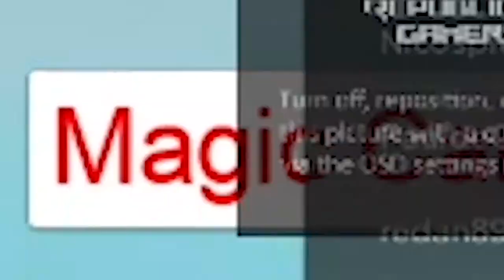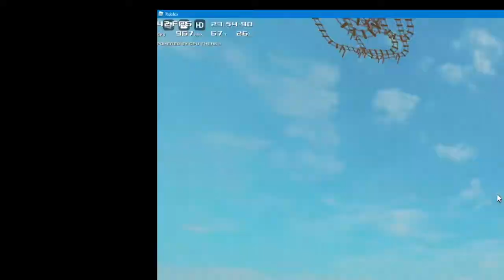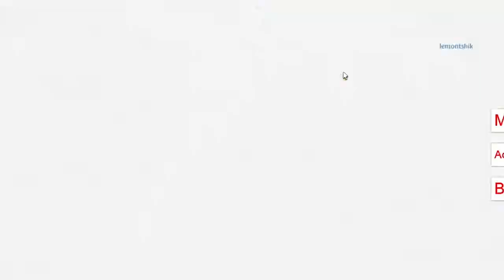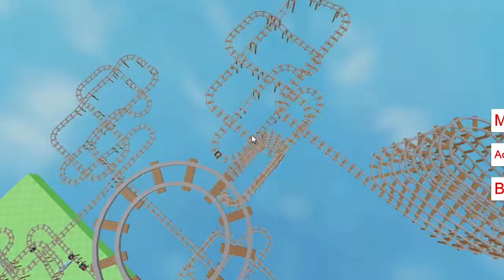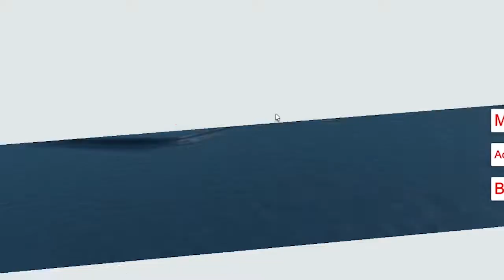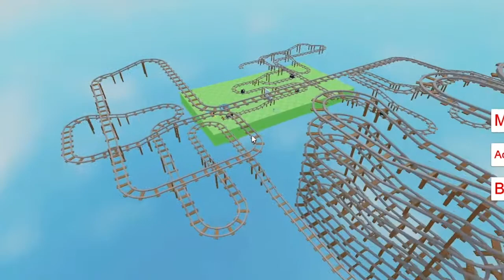Trolling in Cart Ride Game! | Roblox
tags: Troll trlling cart car ride rideing game games roblox  funny moments